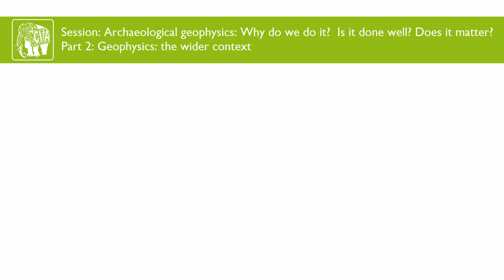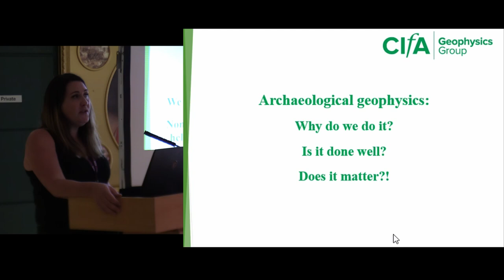Introduction: Geophysics: the wider context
Introduction to the 2nd half of the session.

Lucy Parker (Wessex Archaeology)